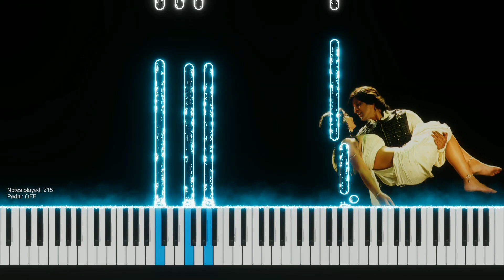Ennodu Nee Irundhaal - Tamil EASY Piano Tutorial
Tutorial by VVIE Melody | Tamil BGM

You can write in the comments what you think about my  EASY Piano Tutorial of Ennodu Nee Irundhaal